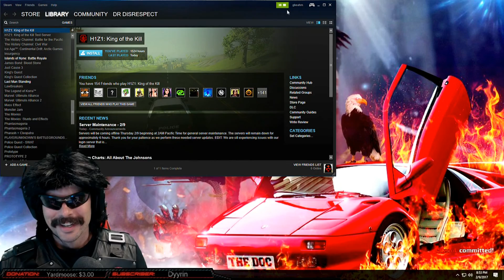1# DR DISRESPECT - BEST TWITCH MOMENTS H1Z1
Primeiro episódio dos melhores momentos da semana passada do Dr DisRespect 😂

Espero que tenham gostado e para a semana há mais..
Não se esqueçam que amanha sai novo episódio 🙌

para 0.50€ grátis para abrir caixas no Drakemoon! [CS:GO]
para 0.50€ grátis para abrir caixas no Skin Hub! [CS:GO]

✔ Episódios Semanais ✔

✍ AGENDA SEMANAL ✍
∞ Segunda-Feira: Zorlak, DrDisRespect
∞ Terça-Feira: FOX
∞ Quarta-Feira: Lucas
∞ Quinta-Feira: Summit1g
∞ Sexta-Feira: Fallen
∞ Sábado: @
∞ Domingo: FNX

@ = Video Random
** poderá sair outro tipo de conteúdo nesses dias ...

:: GAME PLAYS BREVEMENTE  ::